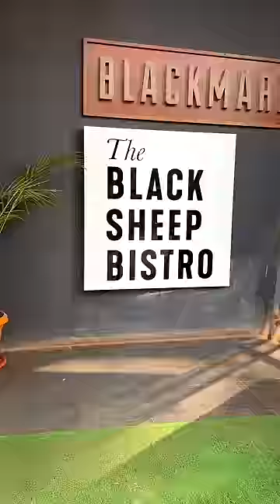Ladkiyo ki Sachai